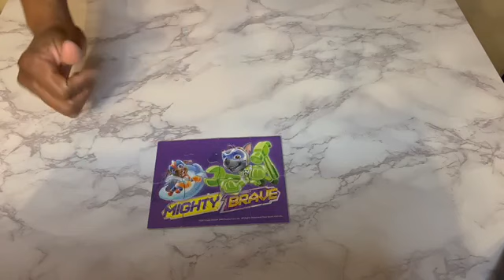Paw Patrol Puzzle Assembly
Zuma and Rocky are ready for action!